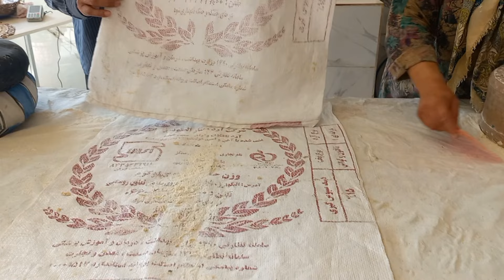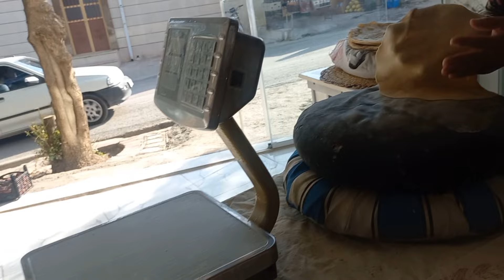Asian village bakery vlog 🌸| How do they bake and sell 5000 traditional bread a day?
live in a village.  The lives and routines of the village are very peaceful and pleasant.  In this village, delicious food, village bakeries, the sound of goats, dogs and wolves are very attractive.  I sometimes travel to the city and post videos of village works and beautiful bakeries.  I love you.
love villages. People are kind. They cook delicious bread. I love their honesty. it is delicious. In this place, the bakers are very skilled. Cooking and baking in nature is very enjoyable.I love the village and the people. I want to know how they live. How do they cook? And how do they bake bread? bakery bread village. How much does the bakery earn per day? Maybe they earn $1000 per day. These two ladies were very sad because of their father. Also, this lady has lost two of her desserts. In this channel, I am trying to teach you how to be independent and earn money. can you bake bread I love filming how to bake bread. My name is Zahra. My beautiful village has 7 water springs. I love living in the countryside. I also like cooking, but I used to be a very good cook. I hope you are always happy and laugh and experience love in your life. Find a good person and marry him.. Of course, try to get to know him well first.